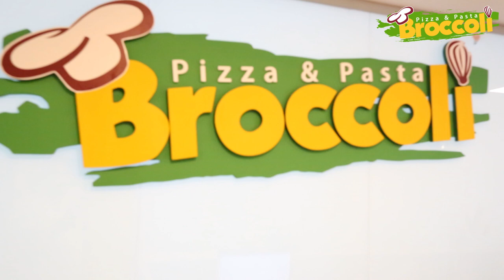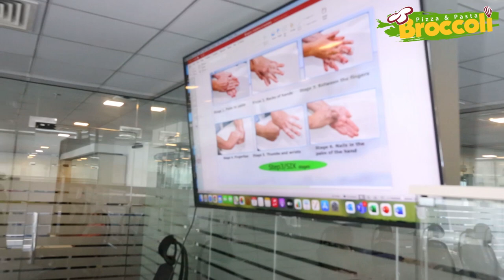Broccoli Pizza & Pasta Guest Service Training| Excellent Guest Service is always our TOP PRIORITY!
Our guests' happiness is our utmost priority!